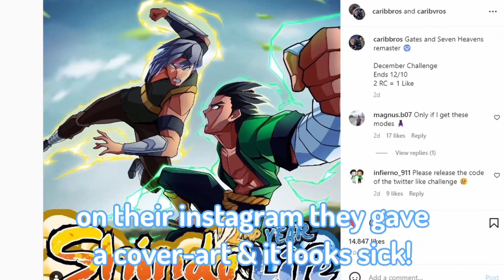*NEW* Demon & Heavenly Gate Spirit Remaster Is SICK...😲(SNEAKPEAK) | Shindo Life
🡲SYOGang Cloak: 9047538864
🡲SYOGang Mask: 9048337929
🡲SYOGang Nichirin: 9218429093